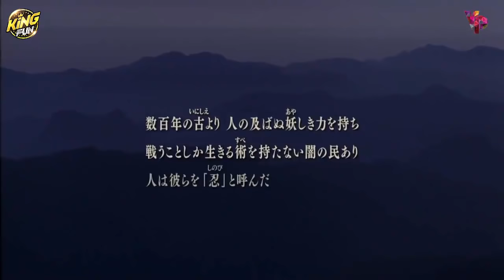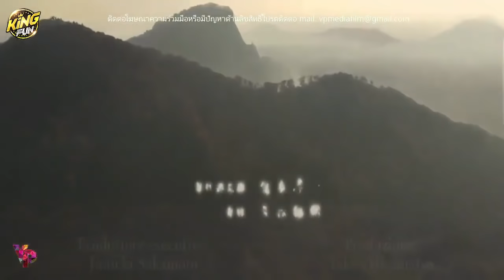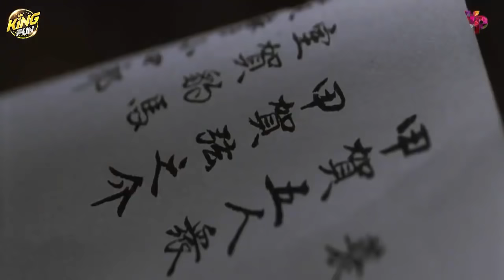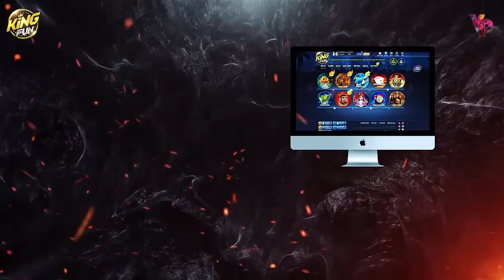นินจาดวงตาสยบมาร หนังใหม่2021 เต็มเรื่อง พากย์ไทยชนโรง365424vlog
นินจาดวงตาสยบมาร, หนังใหม่2021,เต็มเรื่อง, พากย์ไทยชนโรง
ดูหนังใหม่ HD 2021 ,หนังฝรั่ง ,หนังแอ็คชั่น, บู๊มันๆ, พากย์ไทย ,เต็มเรื่อง HD 2021
หนังใหม่2021เต็มเรื่อง พากย์ไทยชนโรงล่าสุด,
หนังใหม่2021เต็มเรื่อง พากย์ไทยชนโรงล่าสุดตรงปก,
หนังใหม่2021เต็มเรื่อง พากย์ไทยชนโรงไทย,
หนังใหม่2021เต็มเรื่อง พากย์ไทยชนโรงล่าสุดมันๆ,
หนังใหม่2021เต็มเรื่อง พากย์ไทยชนโรงล่าสุดมันๆตรงปก,
หนังใหม่2021เต็มเรื่อง พากย์ไทยชนโรงตลก,
หนังใหม่2021เต็มเรื่อง พากย์ไทยชนโรงไทยตลก,
หนังใหม่2021เต็มเรื่อง พากย์ไทยชนโรงจีน,
หนังใหม่2021เต็มเรื่อง พากย์ไทยชนโรง ตลก,
หนังใหม่2021เต็มเรื่อง พากย์ไทยชนโรง การ์ตูน,
หนังใหม่2021เต็มเรื่อง พากย์ไทยชนโรง ล่าสุด,
หนังใหม่2021เต็มเรื่อง พากย์ไทยชนโรง ตรงปก,
หนังใหม่202เต็มเรื่อง พากย์ไทยชนโรง จีน,
หนังใหม่2021เต็มเรื่อง พากย์ไทยชนโรง ไทย,
หนังใหม่2021เต็มเรื่อง พากย์ไทยชนโรง hd,
หนังใหม่2021เต็มเรื่อง พากย์ไทยชนโรง หนังไทย,
หนังใหม่2021เต็มเรื่อง พากย์ไทยชนโรง กําลังภายใน,
หนังใหม่2021เต็มเรื่อง พากย์ไทยชนโรง คนเหล็ก,
หนังใหม่2021เต็มเรื่อง พากย์ไทยชนโรง ตลก 6 ฉาก,
หนังใหม่2021เต็มเรื่อง พากย์ไทยชนโรง ตลกๆ,
หนังใหม่2021เต็มเรื่อง พากย์ไทยชนโรง ทหาร,
หนังใหม่2021เต็มเรื่อง พากย์ไทยชนโรง นาจา,
หนังใหม่2021เต็มเรื่อง พากย์ไทยชนโรง บู๊มันๆ,
หนังใหม่2021เต็มเรื่อง พากย์ไทยชนโรง ฝรั่ง,
หนังใหม่2021เต็มเรื่อง พากย์ไทยชนโรง พี่นาค,
หนังใหม่2021เต็มเรื่อง พากย์ไทยชนโรง ฟาส9,
หนังใหม่2021เต็มเรื่อง พากย์ไทยชนโรง มิดเวย์,
หนังใหม่2021เต็มเรื่อง พากย์ไทยชนโรง ยิปมัน,
หนังใหม่2021เต็มเรื่อง พากย์ไทยชนโรง สไนเปอร์,
หนังใหม่2021เต็มเรื่อง พากย์ไทยชนโรง หนังจีน,
หนังใหม่2021เต็มเรื่อง พากย์ไทยชนโรง หนังผี,
หนังใหม่2021เต็มเรื่อง พากย์ไทยชนโรง หนังตลก,
หนังใหม่2021เต็มเรื่อง พากย์ไทยชนโรง อนิเมชั่น,
หนังใหม่2021เต็มเรื่อง พากย์ไทยชนโรง full HD,
หนังใหม่2021เต็มเรื่อง พากย์ไทยชนโรง 4k,
หนังใหม่2021เต็มเรื่อง พากย์ไทยชนโรง ยิปมัน 4,
หนังใหม่2021เต็มเรื่อง พากย์ไทยชนโรง ★หนังใหม่
หนังใหม่ 2021 HD​​ ★ดูหนังชนโรง★เต็มเรื่อง★พากย์ไทย​ ตรงปกพาก​ย์ไทย
(หนังใหม่ HD) หนังใหม่2020เต็มเรื่อง พากย์ไทยชนโรง
หนังใหม่2021 เต็มเรื่อง ชนโรงตรงปก พากษ์ไทย
หนังใหม่ชนโรง 2021 | ดูหนังเต็มเรื่อง HD, ดู ภาพยนตร์ จีน
หนังใหม่2021​ หนังใหม่ หนังออนไลน์​ ซูม เต็มเรื่อง หนังใหม่2021